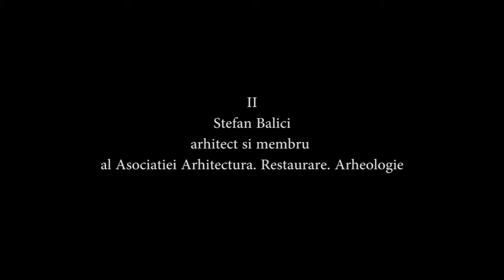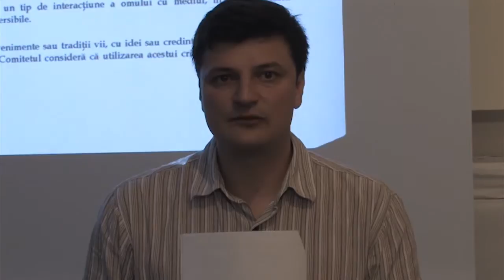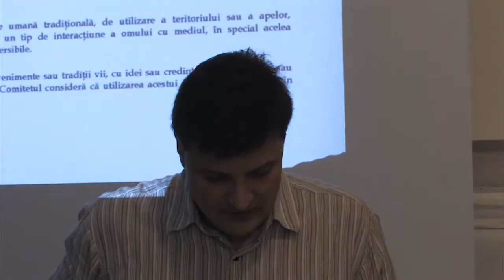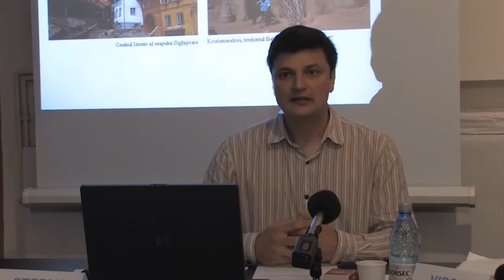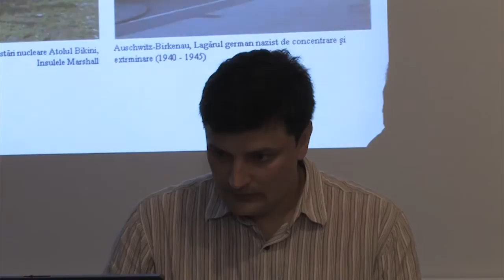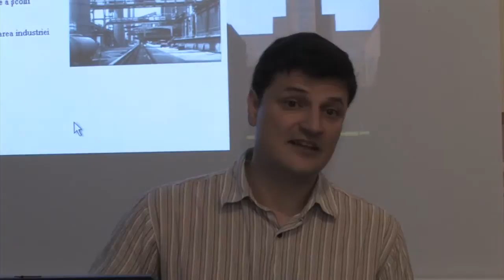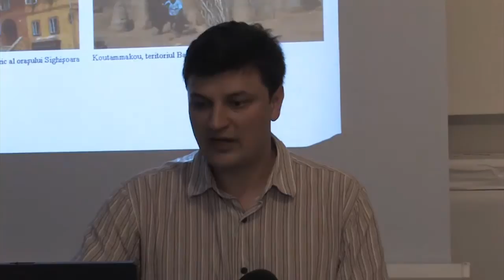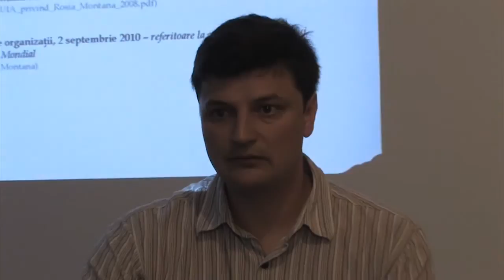Conferinţa „Roşia Montană în UNESCO" - II - Ştefan Bâlici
Sala Octav Doicescu
Uniunea Arhitecţilor din România
6 iulie 2011

Conferinţa „Roşia Montană în UNESCO"

Organizatori
Asociaţia Alburnus Maior din Roşia Montană
Asociaţia Bucureşti

Invitaţi - Realizatorii documentaţiei depuse la Ministerul Culturii în vederea introducerii Roşiei Montane pe Lista Patrimoniului Mondial UNESCO
Ştefan Bâlici, arhitect
membru al Asociaţiei Arhitectură. Restaurare. Arheologie
Virgil Apostol, arhitect

Parteneri media
Revista Kamikaze
metropotam.ro
hipmag.ro